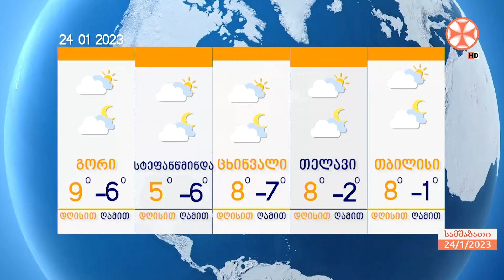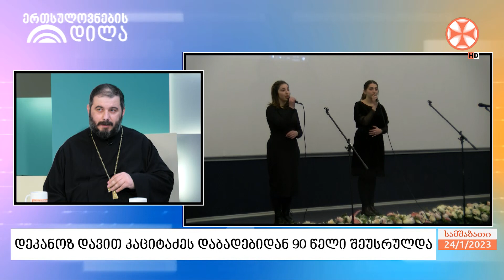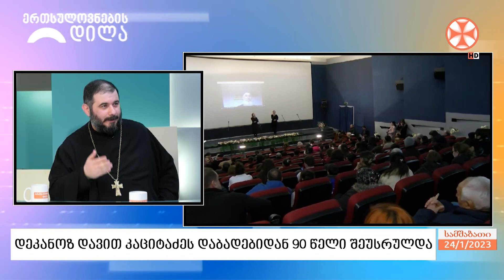გადაცემა ,,ერთსულოვნების დილა" (24 იანვარი, 2023 წ.)